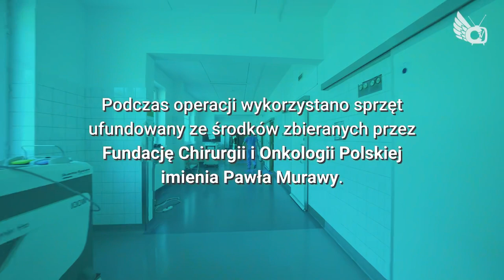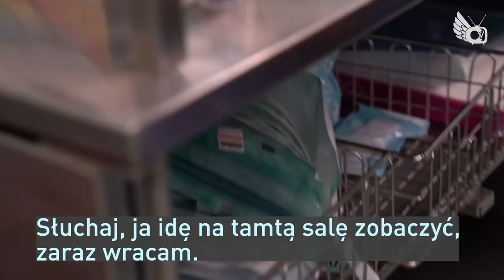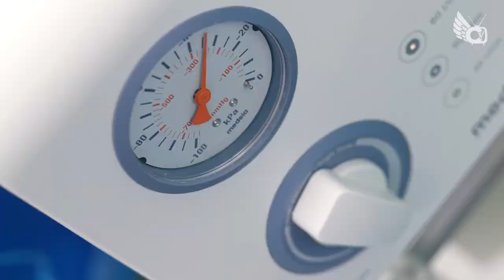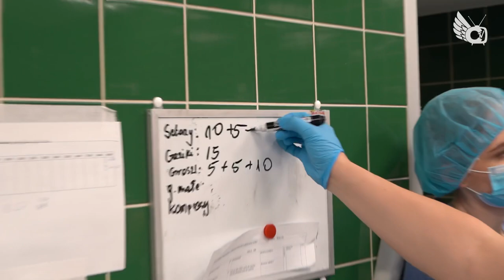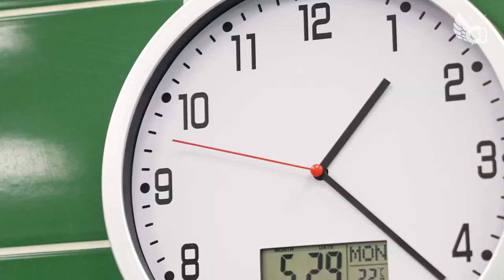cHOPtv: film z przebiegu dwóch operacji onkologicznych ze sprzętem Fundacji cHOP-Prof. Dawid Murawa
Produkcja filmu: ZOOM studio
zdjęcia: Marcin Iszczek, Armi Artomi
montaż: Marcin Iszczek
W filmie ukazano przebieg dwóch operacji, odbywających się równolegle na sąsiednich salach operacyjnych nw Szpitalu Uniwersyteckim nim. Karola Marcinkowskiego w Zielonej Górze.
Operacje odbyły się w maju 2023 roku.